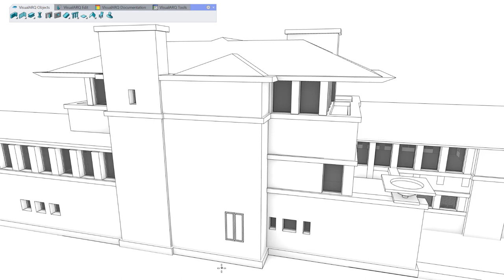Create window and door arrays with VisualARQ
Learn how to quickly create window and door arrays with VisualARQ. Elevate your architectural designs with ease!